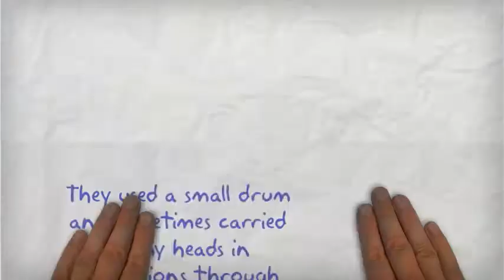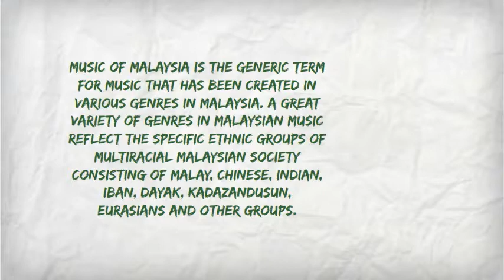southeast asian music